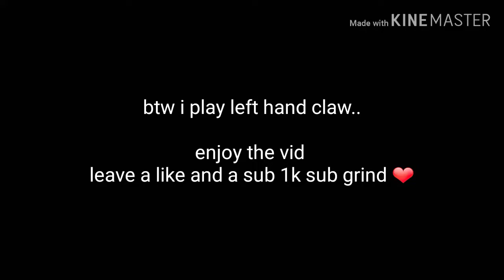Stars Settings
Instagram is Tylersaidwhat